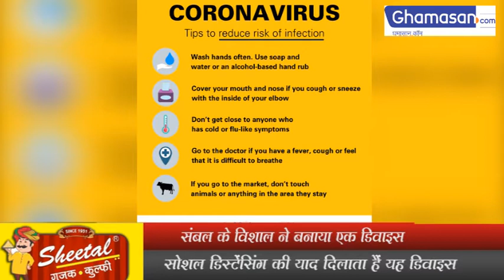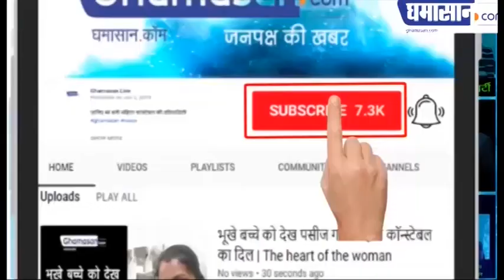Pocket में रखा Device Social Distancing उल्लंघन करने पर बजाएगा सायरन